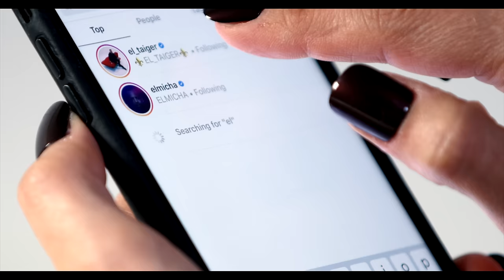Otra Cosa - El Taiger (Video Oficial)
Video oficial de "Otra Cosa" de El Taiger.

ROTTWEILAS, INC.